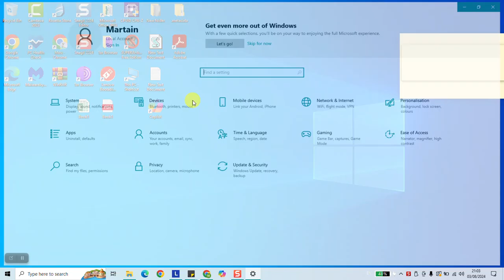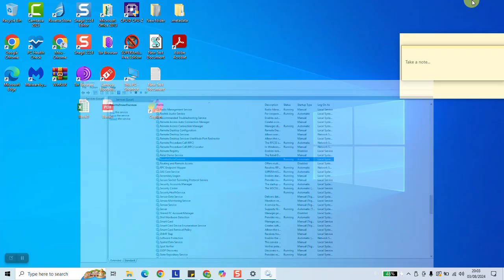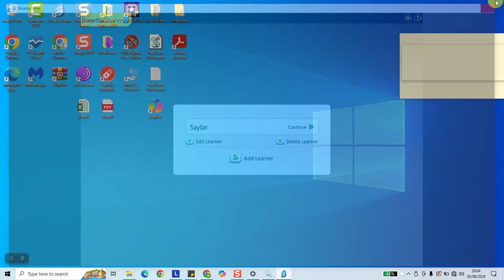How to fix Rosetta stone error 1141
Learn how to quickly resolve the Rosetta Stone error 1141 with our step-by-step guide. This video covers troubleshooting tips, solutions, and practical fixes to get you back on track with your language learning.